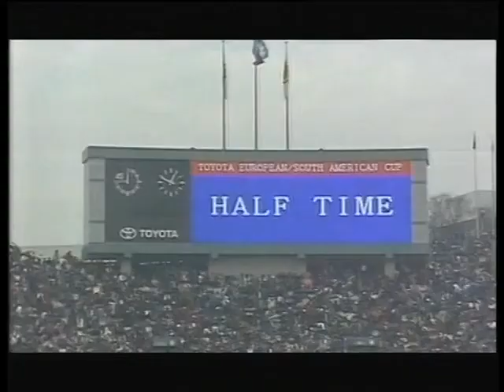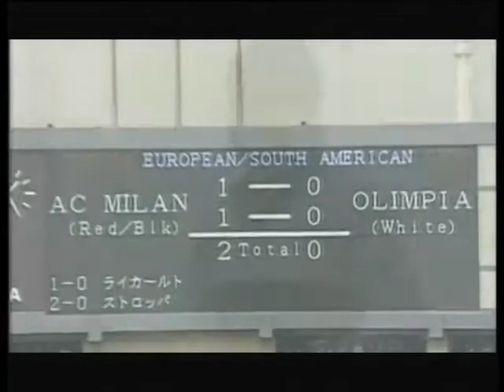1990 Intercontinental Cup - Milan x Olimpia Asunción 3-0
Highlights of the 1990 Intercontinental Cup: Milan x Olimpia Asunción 3-0